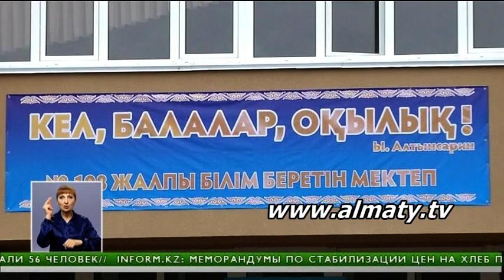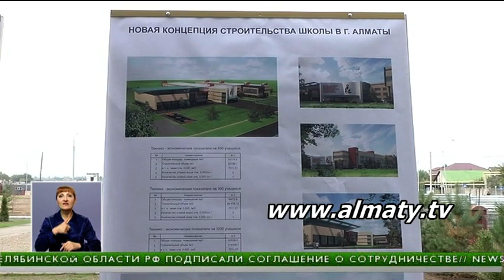Два новых объекта образования